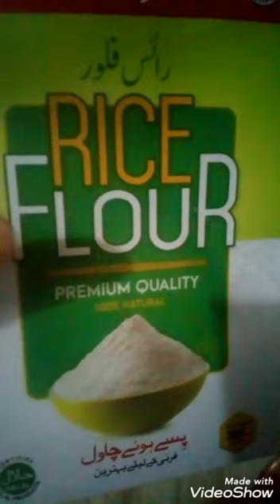For glowing n healthy skin in one week